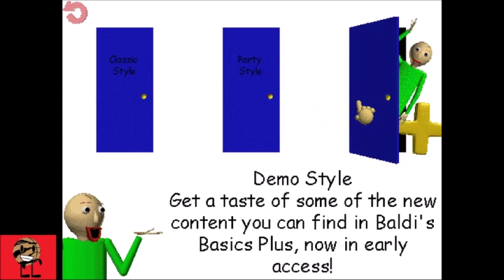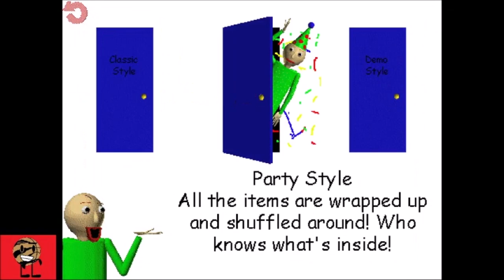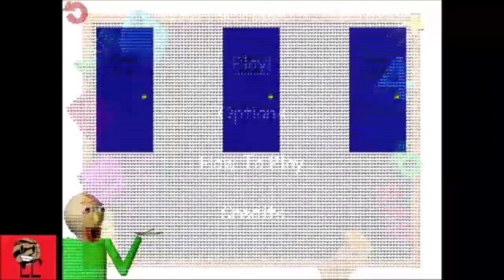Son of Beast in Baldi's Basic Remastered - Episode 3 It's Party Time!!!